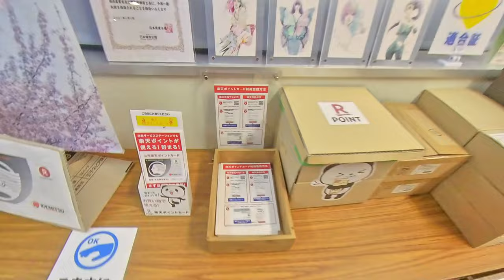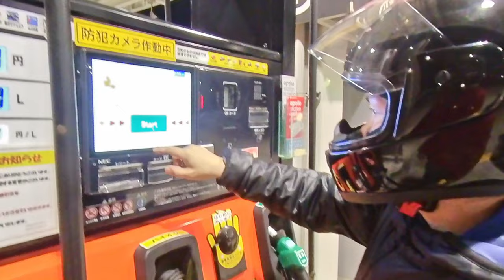Insta360 One R | Helmet Chin Mount | Moto Vlog | 4K 30 FPS | Japan Life 2021 | 4K UHD | J-Ride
Sample footage of Insta360 One R, recorded @ 5.7K 30-FPS, rendered @ 4K 30-FPS , chin mounted on my Arai full-face helmet, riding around Toyota City, Aichi Prefecture, Japan. Spring ride... Cherry Blossoms... Sakura Hanami.

Products Used:

Insta360 One R Twin Edition

Insta360 One R Mic Adapter

Insta360 One R Lens Guard

Insta360 One R Battery Base

Insta360 One R Dual Battery Charger

Insta360 One R Glass Film Protector

Helmet Chin Mount

Helmet Visor Anti-Fog Film

Sony Condenser Mic

My Ride: 1996 Yamaha Jog Aprio